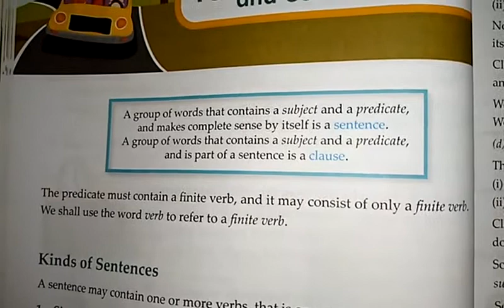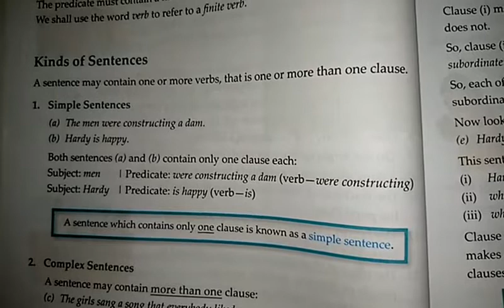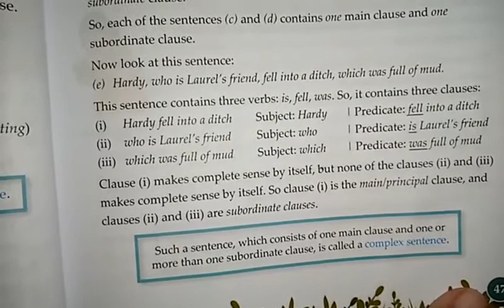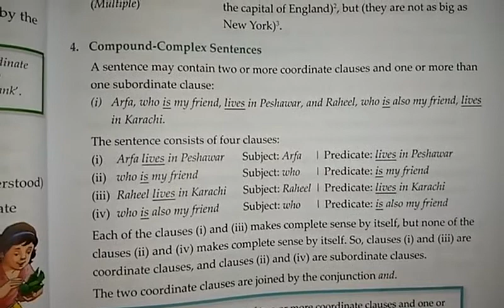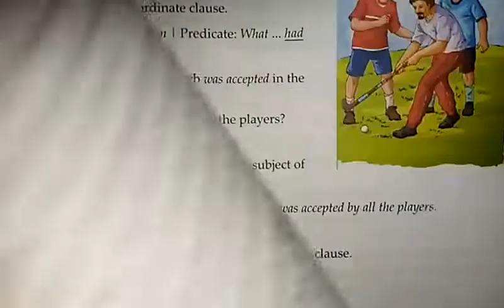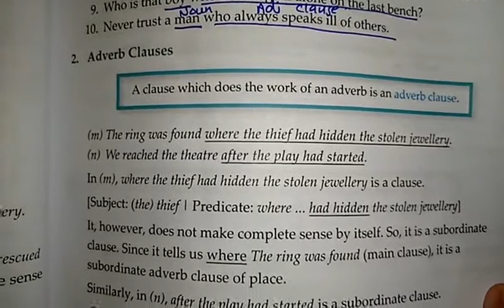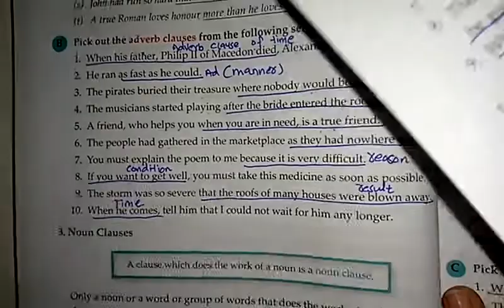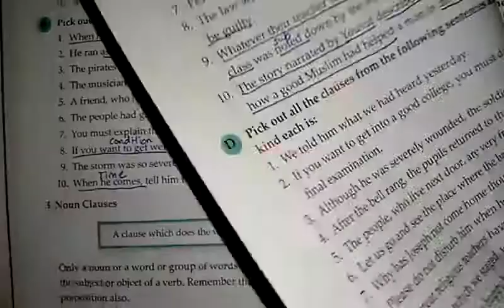Fifth, English, Lecture#41, G Tree, Unit#10, Act#A+B on book